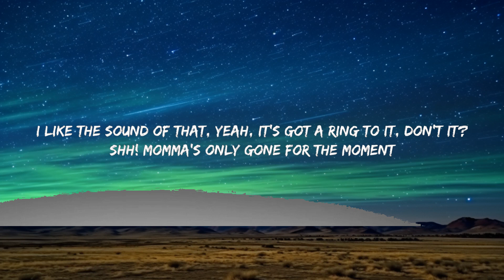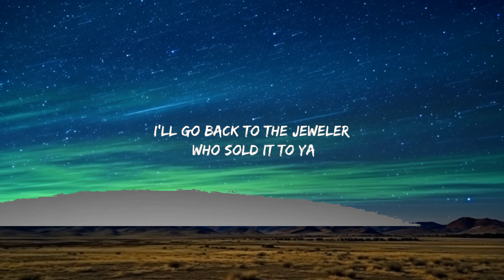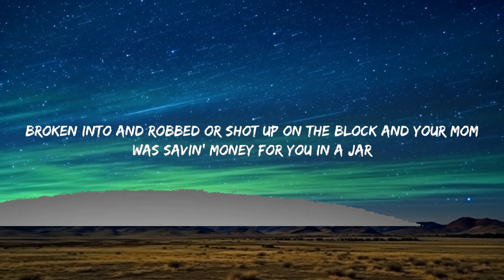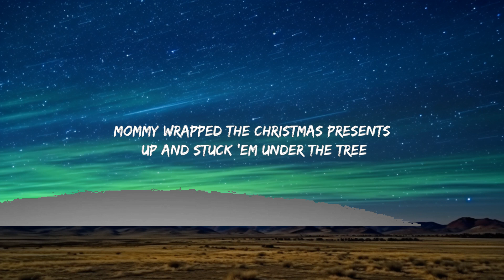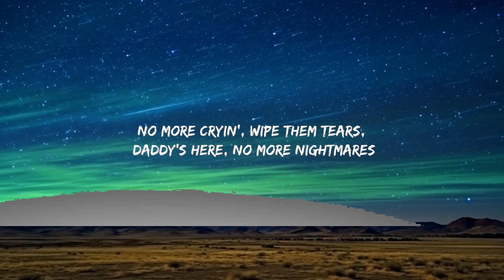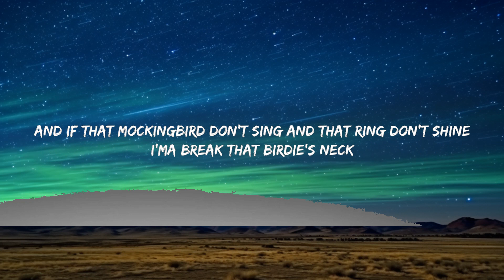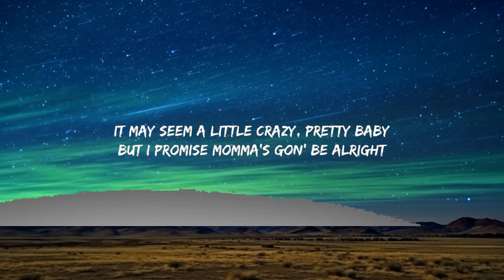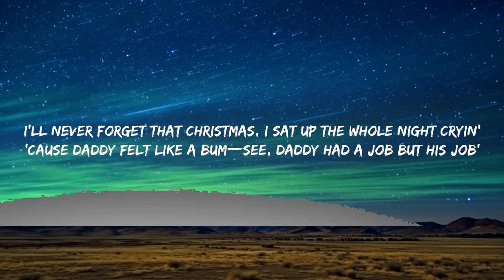Eminem - Mockingbird (Lyrics) | 25mins Lyrics - Top Vibe Music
Lyrics:

[Intro]
Yeah

[Verse 2]
And it seemed like everything was just star